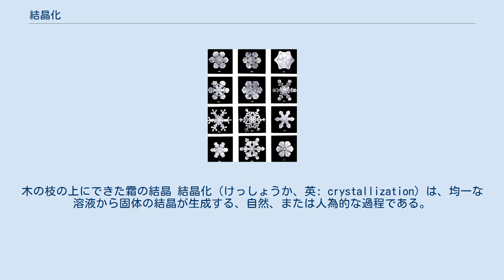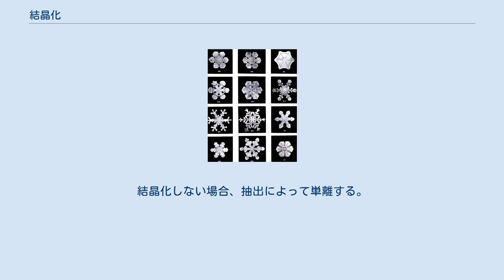結晶化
木の枝の上にできた霜の結晶 結晶化（けっしょうか、英: crystallization）は、均一な溶液から固体の結晶が生成する、自然、または人為的な過程である。
化学では、固体と液体を分離する技術のひとつ。
　 結晶化は核形成と結晶成長という2つの段階からなる。
 核形成は、溶液中に分散している溶質分子が集まり、数ナノメートル程度の大きさのクラスター（集団）を作る段階である。
微小な領域での濃度の増加が起こり、クラスターが十分に安定な条件が整うと、この段階が始まる。
出来上がったクラスターは、結晶の核となるが、不安定な場合は解離してしまう。
安定な核となるためには、ある程度の大きさを超えなければならないが、その大きさは溶液が置かれている条件（温度、過飽和、不純物など）によって決まる。
原子が規則的・周期的に配列し、結晶構造が決定されるのもこの段階である。
ここでいう「結晶構造」とは、原子の配置の様式を意味する語であり、出来上がる結晶の塊の大きさや形のことではない。
 結晶成長では、出来上がった核が成長する。
過飽和状態が続く限り、核形成と結晶成長は進行し続ける。
過飽和は結晶化の駆動力であるため、核形成と結晶成長の速さは溶液の過飽和度が高いほど加速される。
条件によっては、核形成と結晶成長のうちのいずれかが支配的になるため、結果として、大きさや形の異なる結晶が得られる。
医薬品などの工業的な製造過程においては、結晶の大きさ・形状のコントロールが重要な課題の1つである。
過飽和状態が終わると、溶液は固–液相平衡に達し、結晶化は完了する。
条件が変化して平衡が破れ、溶液が過飽和状態になれば、再び結晶化が始まる。
 雪の結晶は結晶成長の条件によって幾何学形状が異なることで良く知られる 結晶化を含む過程は自然界には数多く存在する。
 結晶化が起こるためには、溶液は過飽和していなければならない。
すなわち、平衡状態における濃度よりも多くの溶質（分子またはイオン）を含んでいる必要がある。
そのような状態を起こす一般的な方法に以下がある。
 溶媒をゆっくりと蒸発させる、といった方法もとられる。
 手順としては、溶媒を選択し、そこへ溶かし、脱色し、個体を除去し、結晶化し、結晶を集め洗って乾燥させる。
まず溶媒の選択にあたり、不純物を全く溶かさないか、非常によく溶かすため、結晶化することができない性質を持ち、化学反応を起こさず、理想的には不燃性、無毒、安価で、揮発性が高いなど最終的に除去しやすいものである。
 溶質を溶解させるにはビーカーではなく三角フラスコを用い、可燃性の溶媒の時には火を使わず、熱板（またマントルヒーター・電気フラスコヒーター）などで温め、溶媒をかきまぜたり、グルグルとふることで溶解を促しながら、溶質が溶けるまで溶媒を加えていく。
（溶解度も参照）不溶性の不純物は溶けない。
着色があり、もし脱色するには従来は活性炭の粉を使ったが、ろ過しきれず溶液も黒ずむため、Noritなど粒・球状の活性炭のほうが適しており、活性炭を加えてから数分間沸騰し（逆では吹きこぼれる）、必要以上に活性炭を加えると不純物以外も吸着する。
次いで不純物が多ければろ過であり、容器を傾けて溶液を移し替え不純物だけを残すとか（デカンテーション）、漏斗とろ紙を使う。
 最後に室温に冷やし結晶化させ、結晶化を促すために種結晶（目的とする物質）を加えたり、ガラス棒で容器をこすったり、さらに冷却する。
結晶化が完了したら、結晶を冷却した溶媒で洗い、乾燥させる。
 結晶が不純であれば精製し、再結晶化したり、時には昇華させる。
結晶化しない場合、抽出によって単離する。